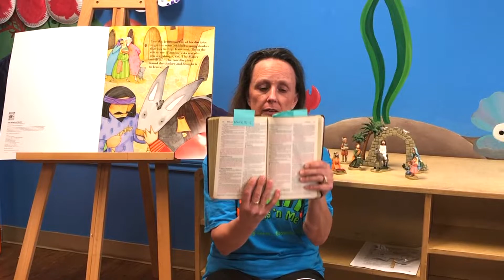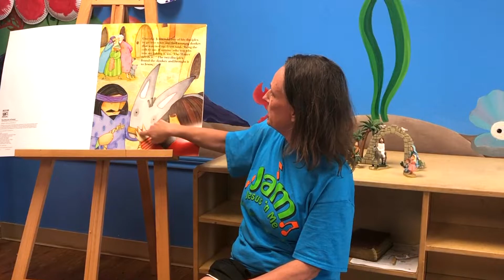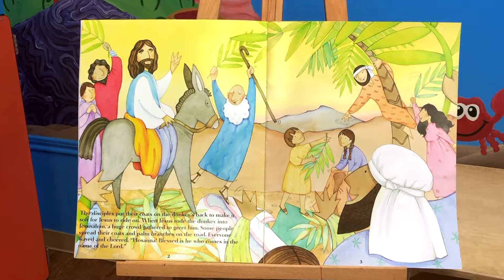JAM Preschool Lesson: Sun March 29, 2020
Hello everyone! Once again, we are bringing the JAM Preschool Service to you! This is Lesson 2 in our “Jesus Gives New Life” series. JAM stands for "Jesus and Me." JAM Preschool Ministry (Babies to Pre-Kinder) is a safe, fun, learning environment where we teach every child that God made them, God loves them, and Jesus wants to be their friend forever.

You can find our Weekly Preschool Lesson here on Youtube, our JAM Facebook Page (click "like" to follow the facebook page), Church Facebook Page, and JAM Website Page. We hope you and your family are doing well and that you have a blessed week. Make sure to stayed tuned for any updates and changes!